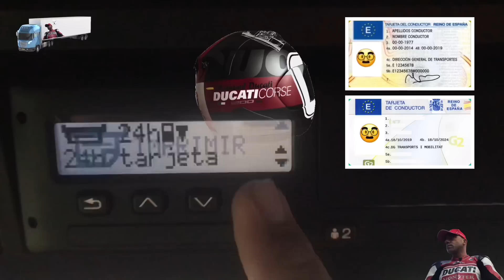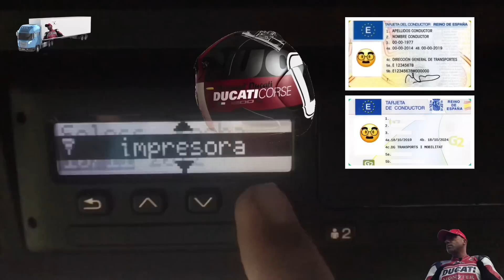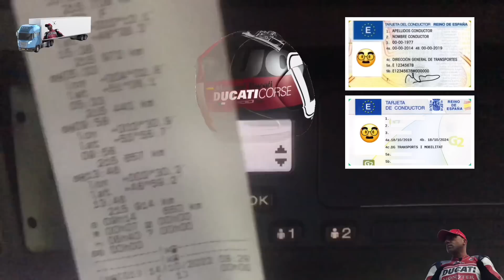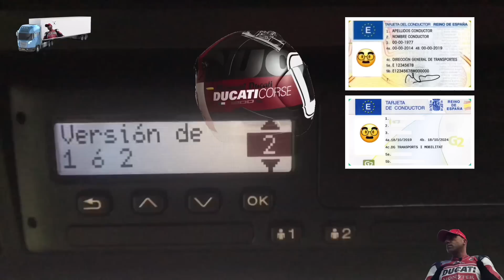Como Imprimir Un Ticket Con o Sin Geolocalización Del Tacógrafo#tacógrafo stoneridge se5000#047